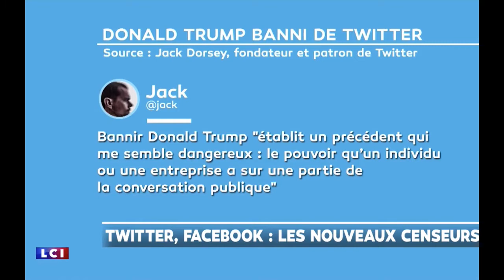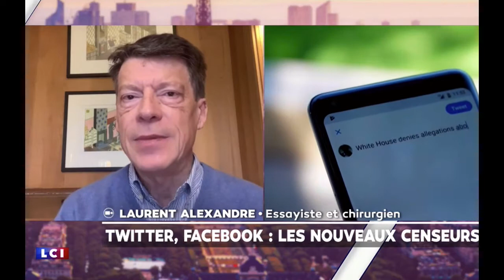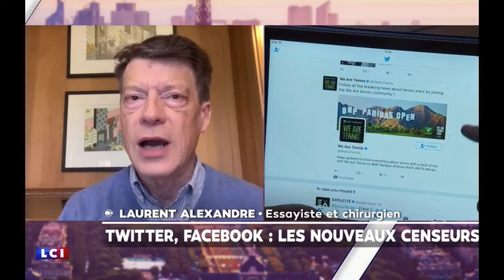LCI - 19 janvier 2021 - Brunet Direct